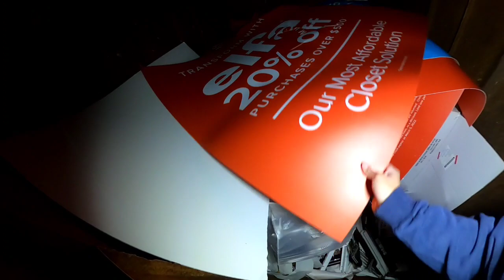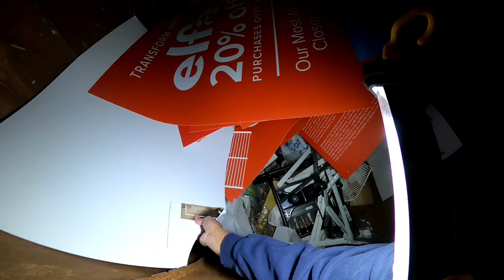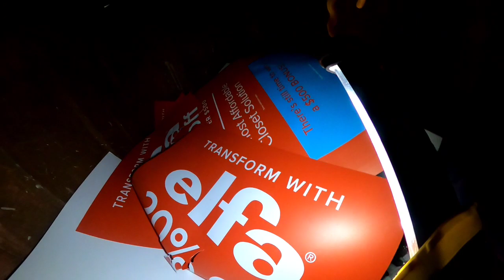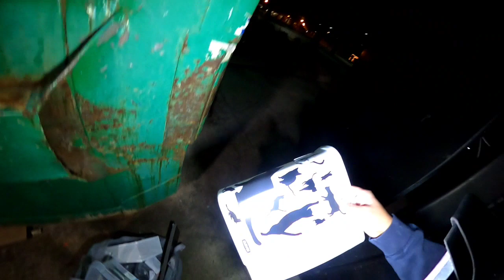Dumpster Diving- Bath & Body Works RESET??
RESTOCKS EVERY TUESDAY!

Follow me on all over social media @megantheddmvp
Follow Nichole  @Dumpsterbabe_86